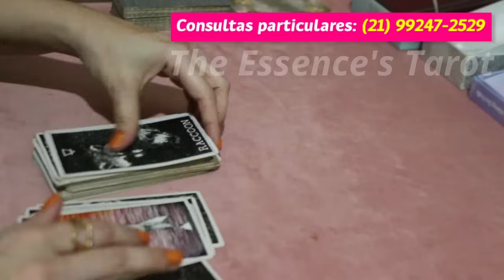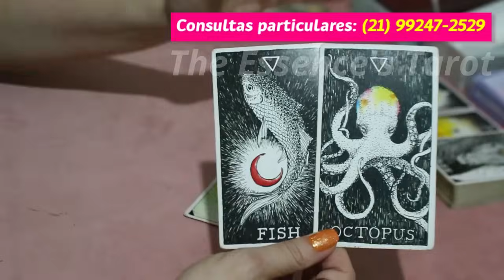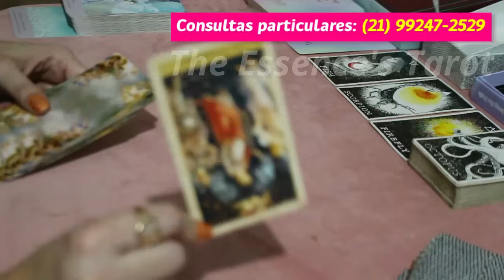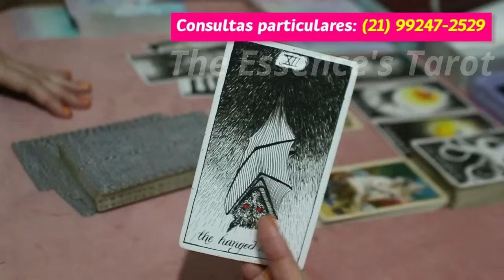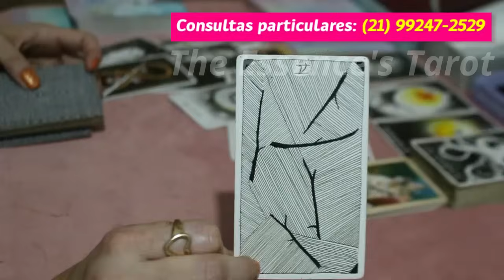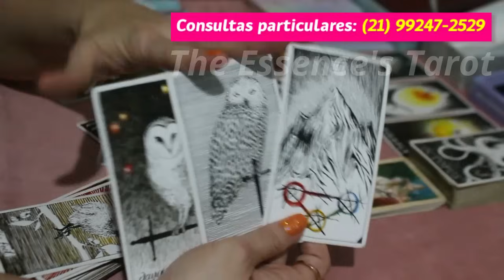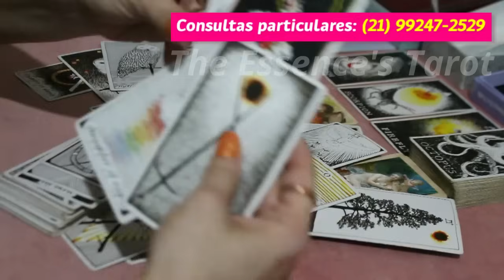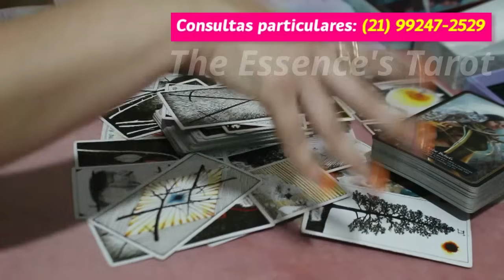ÁRIES ♈ // TIRO NO PÉ! ⚡️💥 - DEU RUIM! ⚡️😳⚡️ - ESSA PESSOA TÁ ENCURRALADA! ⚖️😱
🌺 Tiragem de tarô para a previsão semanal do signo de Áries.

* ORÁCULOS *

* The Starseed Oracle: